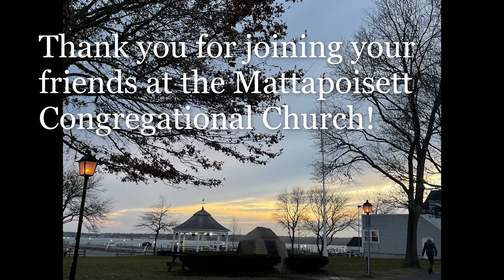Sunday August 22, 2022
Welcome Friends!

Please join us as Rev. Dr. Wolf leads us in service!
AND - a special THANK YOU! Jeff Dunn has been not only leading us in music but also wrote the songs he played for us (outside of the hymns)! Very Special, and so much work, much appreciated Jeff!